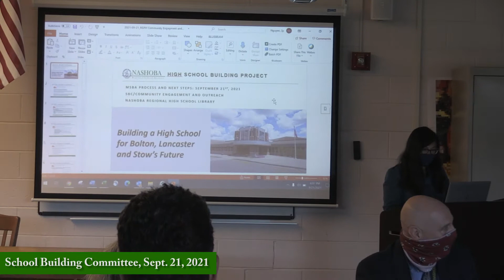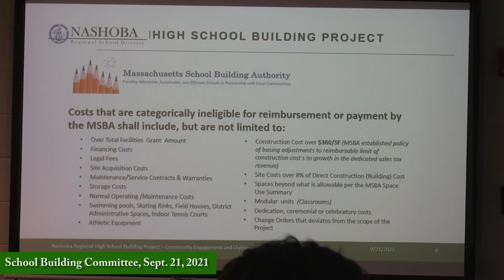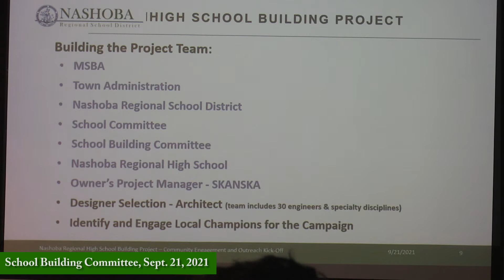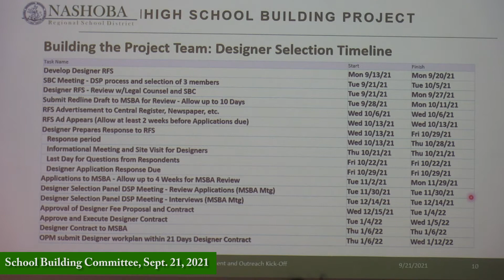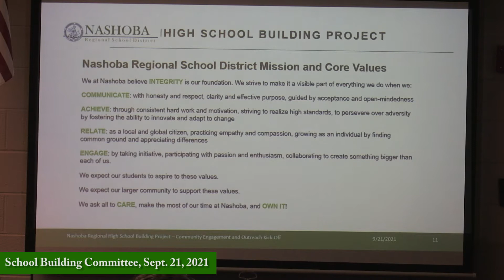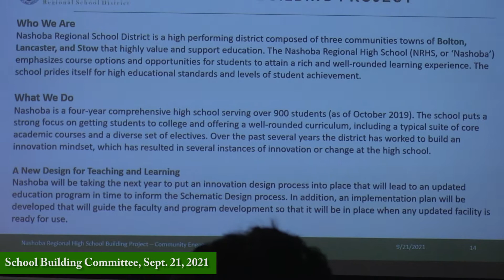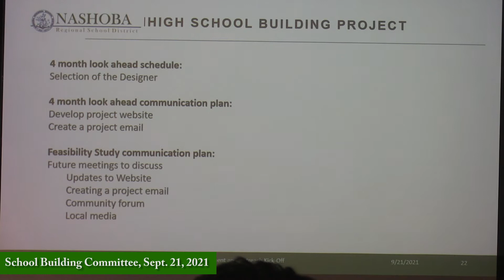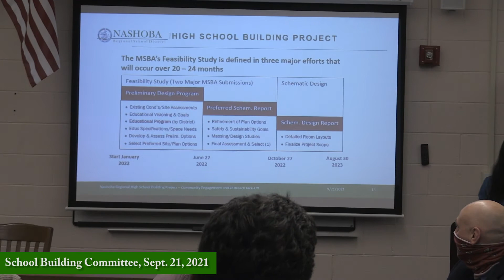School Building Committee Sept 21 2021